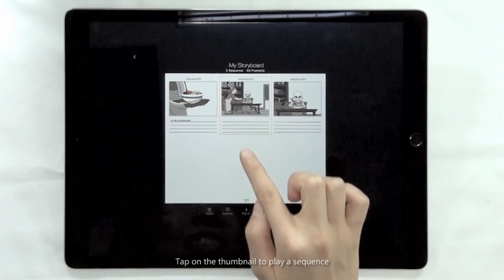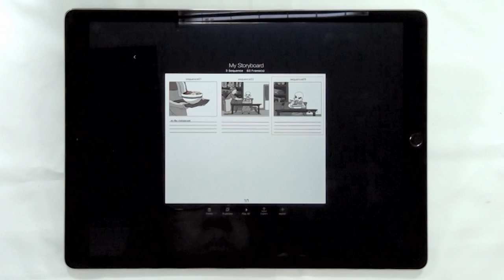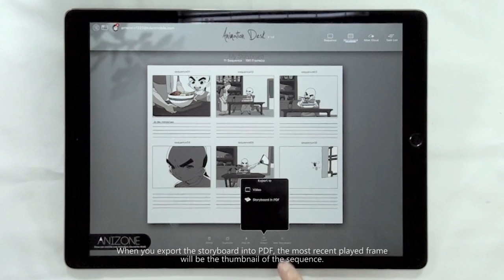Animation Desk iPad Tutorial - Animated Storyboard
Add multiple animation sequences into one storyboard.

Sample Video: Kungfu Kid (龍拳小子) by 陈柏圳 Basil Chen

Animation Desk, the best animation app on mobile devices.